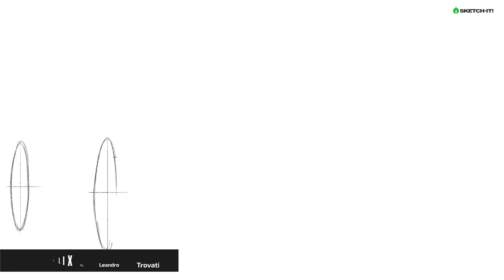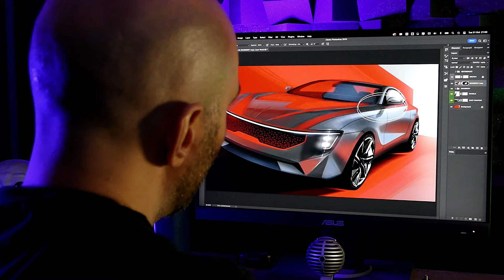SketchFLIX - 033 | How to sketch a SEDAN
Informações sobre cursos e tutoriais

Featured Hardware & Software :
• Wacom Cintiq13HD
• Adobe Photoshop